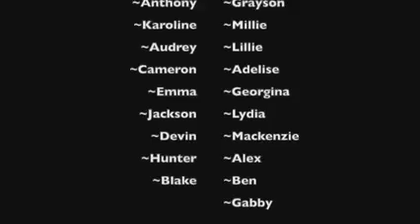The Good News Goes Viral - A Virtual Nativity Play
Put on by the EWCC Sunday School and prepared and edited by Natalie Eichner